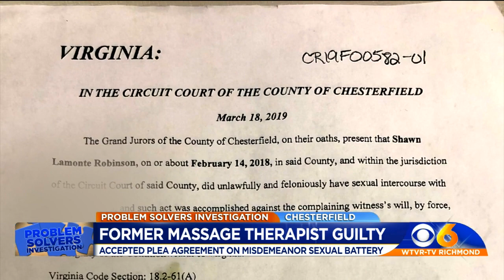Massage Envy assault update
Former massage therapist at Massage Envy found guilty of sexual battery.